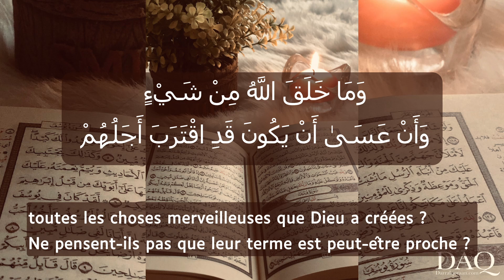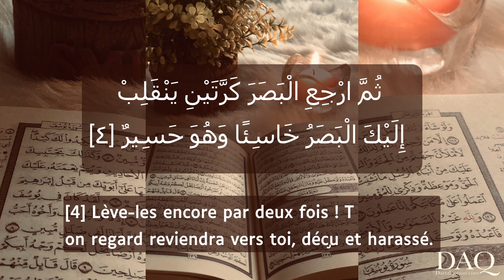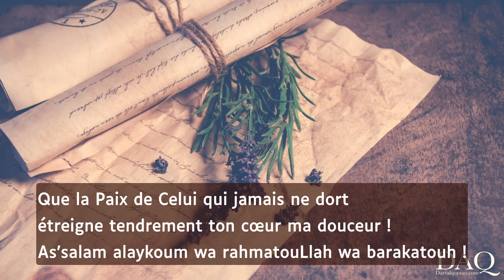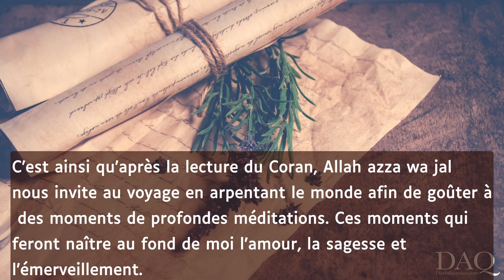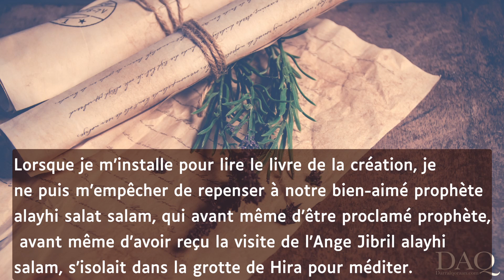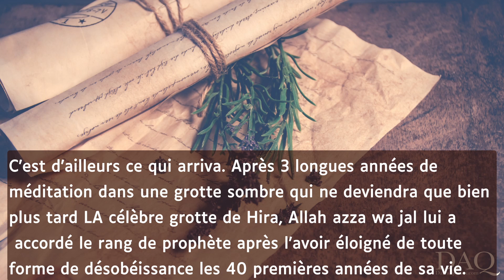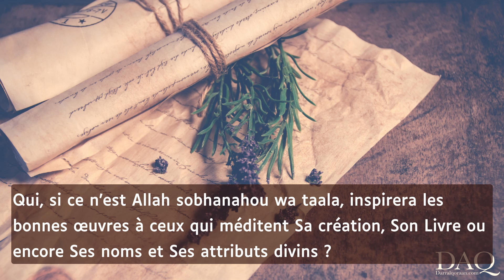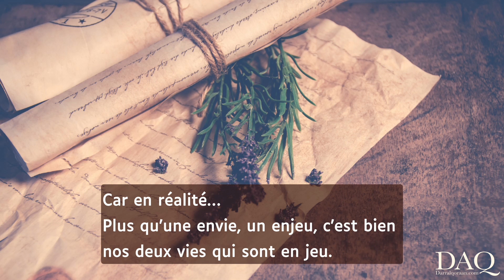Rama'DAQ - Jour 30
As salam alaykoum ma chère soeur, qu'Allah t'accorde un Ramadan lumineux !

Nous nous retrouverons bi idhni Llah tous les jours durant ce mois autour de quelques versets du Qur'an.

Qu'Allah déverse Sa rahma et Sa baraka à travers cette méditation.
Fi amani Llah.